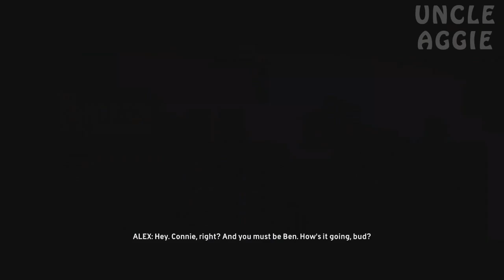The Crew Walkthrough / Gameplay Part 20 - We're Going To Miami!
What is The Crew?

The Crew is an online racing video game set in a large open world environment. It was developed by Ivory Tower and Ubisoft Reflections and published by Ubisoft for Microsoft Windows, PlayStation 4 and Xbox One, with an Xbox 360 port being developed by Asobo Studio.

The Crew is an open and persistent world for racing across the United States. It takes an hour and a half to drive from coast to coast in-game. The single-player campaign is 20 hours long, and entails infiltrating criminal groups with protagonist Alex Taylor (Troy Baker). Players can also participate in mini-games called skills that are peppered across the world. They are triggered when a player drives through them and it involves completing challenges such as weaving through gates and staying as close to a racing line for a period of time. Players' scores are automatically saved so friends can try and beat their scores, in similar fashion to how Autolog works in games of the Need for Speed franchise. Missions can be played alone, with friends, or with online co-op matchmaking. The multiplayer mode lets a maximum of eight players to compete in races and other gametypes. There are no in-game loading screens or pauses. Players can also build cars with a tie-in app for iOS and Android.

The Crew creative director Julian Gerighty has called the game a role-playing game with large-scale multiplayer elements. The multiplayer is not separate from the single-player. Players can form "crews" to race together or against ghost records.

Though the player can play alone, the game will require an internet connection to play and opened in another window, in a very similar way to another of Ubisoft's upcoming titles The Division.